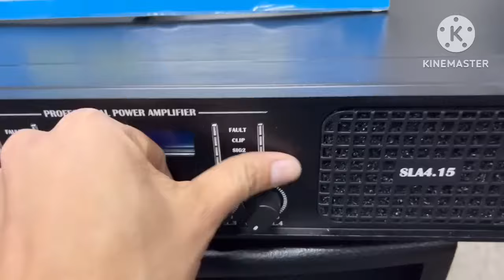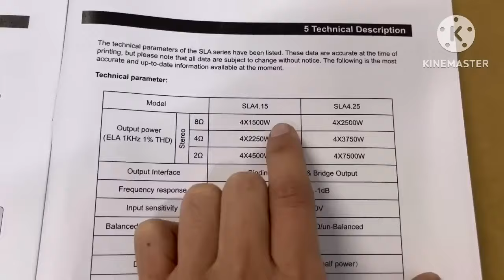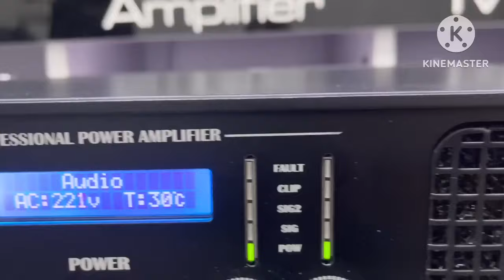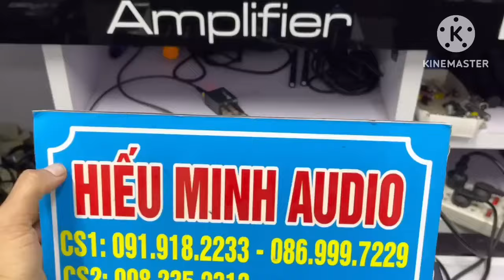Cục đẩy 4 kênh PS SLA 4 15 cao cấp bản 2024 Tiếng sáng hay chuyên trị full đôi. LH: 0919182233